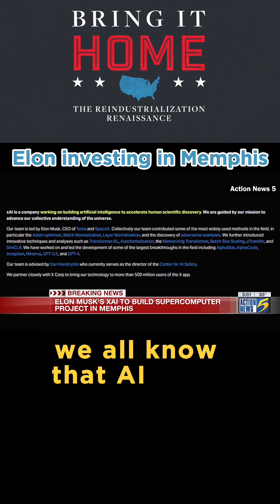Elon Musk Building Supercomputer in Memphis